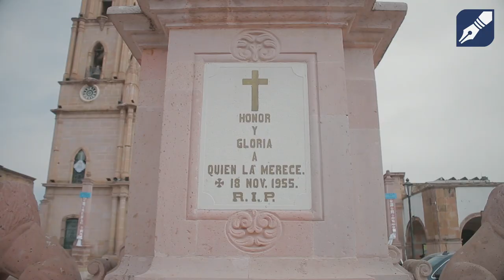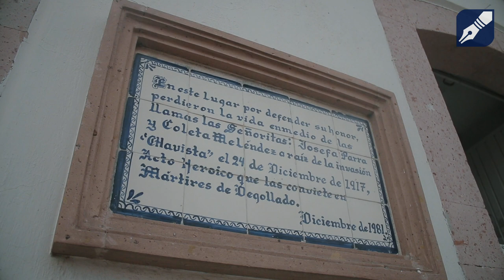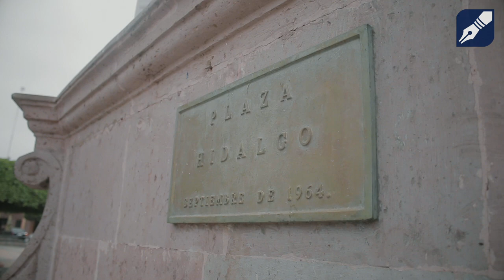EL DÍA QUE QUEMARON LA CIUDAD DE DEGOLLADO JALISCO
Historia | Se cumplen 103 años de la masacre de Degollado, ocurrida el 24 de diciembre de 1917 a manos del bandido Inés Chávez García.